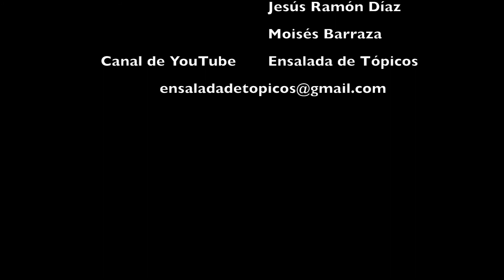Análisis sobre el incremento al agua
Mesa de análisis en LaTertuliaPolaca de Ensalada de Tópicos.
Representantes de los partidos políticos analizan el incremento de suministro del agua.
Con Aarón Tapia conductor de Ensalada de Tópicos, Rosa Elena Trujillo, Regidora del ayuntamiento Hermosillo, Jesús Ramón Díaz, Presidente del PAN Hermosillo y Moisés Barraza, Secretario de diversidad sexual en Morena.